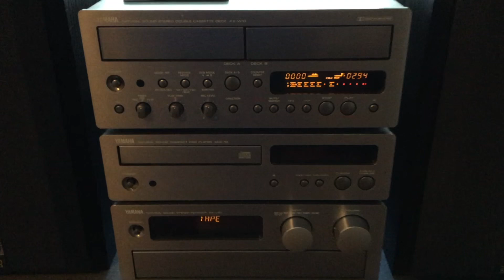Yamaha Mini System Tape Drawer Operating